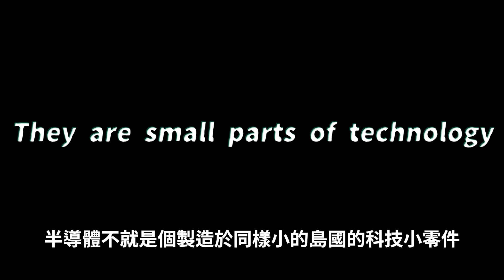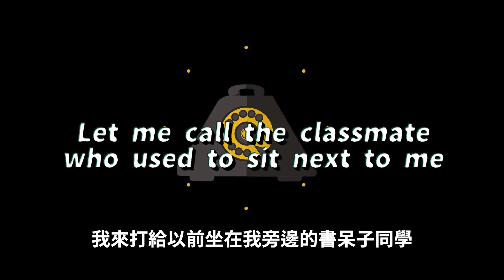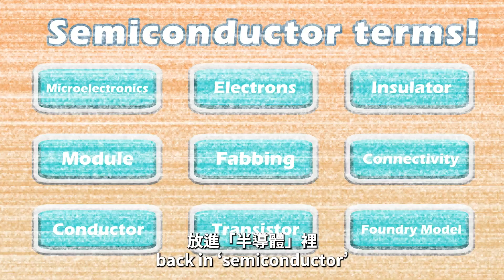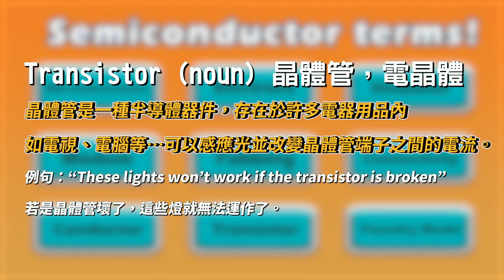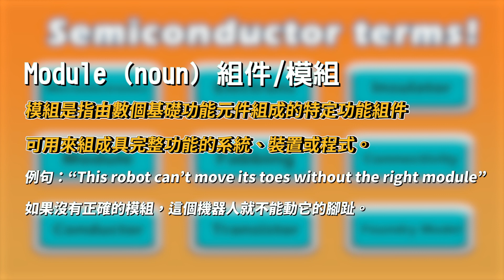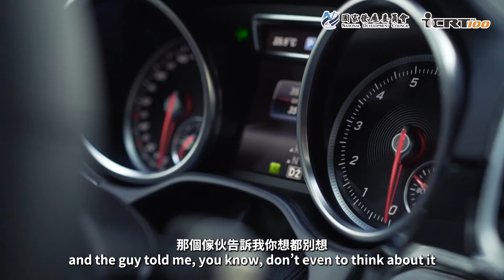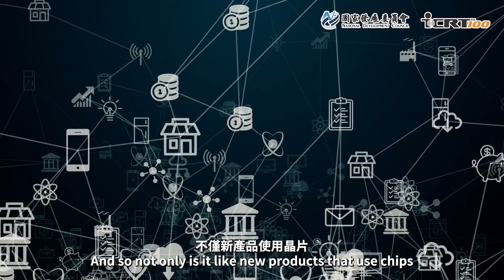你知道「半導體」對我們的生活真的超重要嗎！？｜跟著專家學英語 English with Expert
作為「半導體」製造大國的國民，你知道半導體對現代生活的重要性嗎？⠀⠀⠀⠀
半導體產業又為何能在疫情時期逆勢成長呢？
就讓本集的專家，來自聯華電子的企業傳訊經理 Michelle Yun 為您解答！

全新英語學習企劃 「English with Expert」✨
節目中邀請來自各領域的專家，與我們一起討論目前最夯的產經議題！
讓你不只能學到相關英語，還能補充時下最熱新知😎
本節目由 ICRT 與 NDC 國發會共同製播